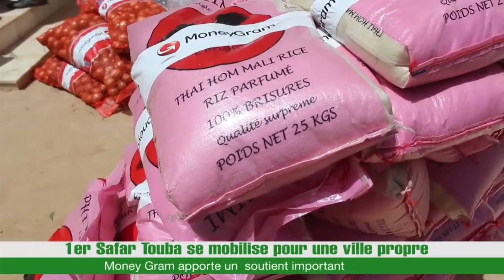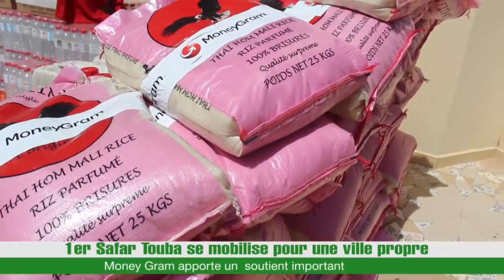Don de Moneygram pour le Grand Magal de Touba 2018